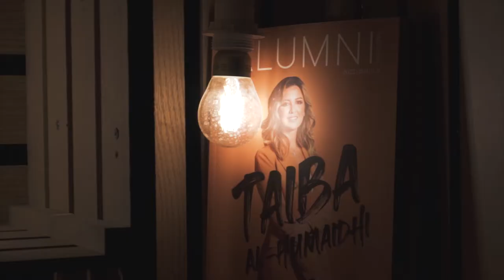AUK Alumni Reunion 2022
The American University of Kuwait (AUK) Office of Alumni Affairs and Career Development (AACD) hosted its largest on-campus alumni reunion which saw over 700 graduates from the classes of 2006 to 2021. The reunion emanated nostalgia; reconnecting the University community and serving as a link between AUK’s past and present in an annual celebration filled with entertainment, socializing, and networking.

The American University of Kuwait

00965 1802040